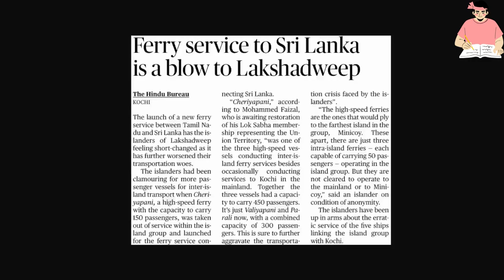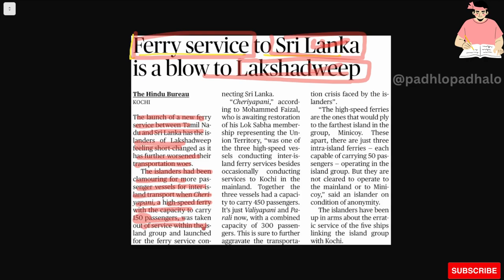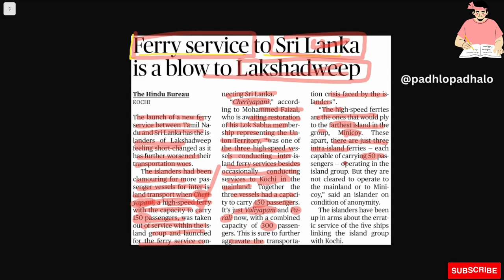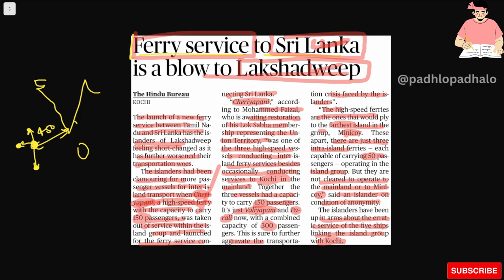Sri-Lanka ferry service to blow Lakshadweep ferry services.